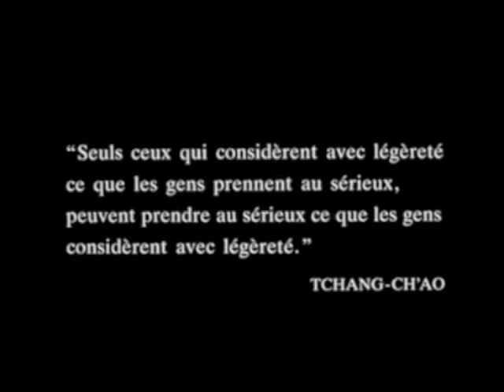Une nuit à l'Assemblée nationale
Année/Year : 1988 Real. Jean-Pierre Mocky - Avec/Cast : Jean Poiret, Michel Blanc, Jacqueline Maillan, Bernadette Lafont, Darry Cowl, Josiane Balasko, Jean Benguigui...

Histoire : Walter Arbeit accompagne son député à l'Assemblée car, naturiste ayant créé un camp, il a relancé l'activité économique de son village et a droit à une médaille. Or il s'aperçoit que la décoration est achetée. Fou de rage, il s'élance dans les couloirs, prêt au scandale, et un scandale arrangerait pas mal de politicards.

Story : Walter (Michel_Blanc), the leader of a nudist colony, enlists the help of left-wing militant Henriette (Jacqueline_Maillan) in this political satire. He feels he has been snubbed by the government when he mistakenly believes he should receive the Legion of Honor. The release of the film coincided with the elections in France, but none of the political issues of the time were reflected in the subject matter.